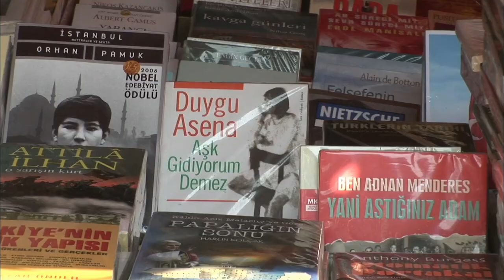Istanbul, la ville superbe | Extrait du documentaire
Bande-annonce du film documentaire de Pierre Brouwers : «Istanbul, la ville superbe».

Seule ville à cheval sur deux continents, Istanbul - Byzance - Constantinople est la capitale économique et culturelle de la Turquie. Pierre Brouwers - qui a réalisé son premier reportage sur Istanbul en 1970 - a vu grandir et se moderniser la ville, dont la croissance impressionne et fascine. Le réalisateur nous pilote à travers tous les quartiers, nous immergeant dans la vie quotidienne tout en nous permettant de visiter les sites les plus fabuleux. Plusieurs fêtes et de somptueuses vues aériennes nous offrent une immersion privilégiée dans cette cité des 1001 nuits.